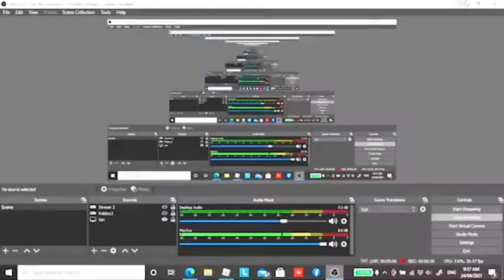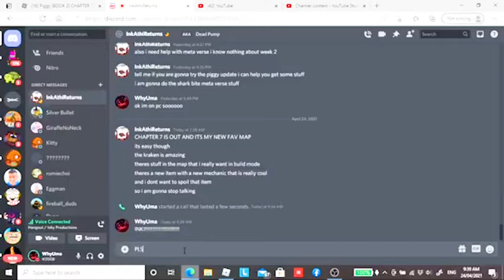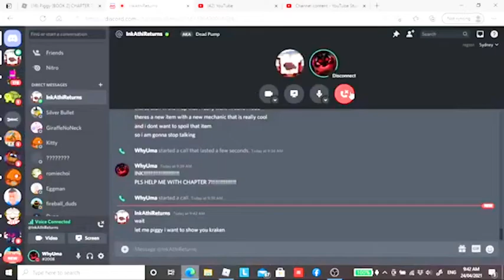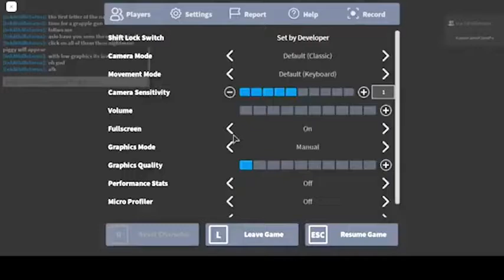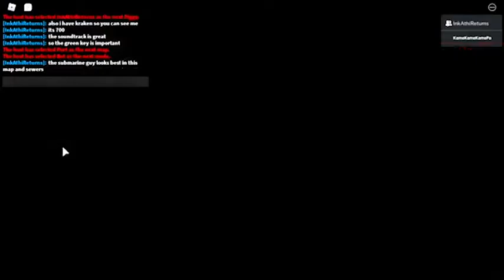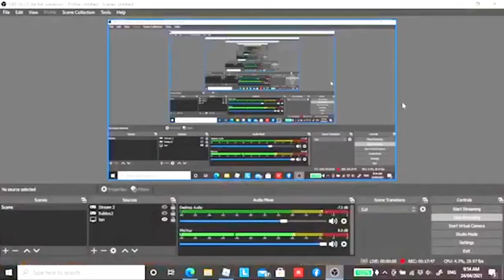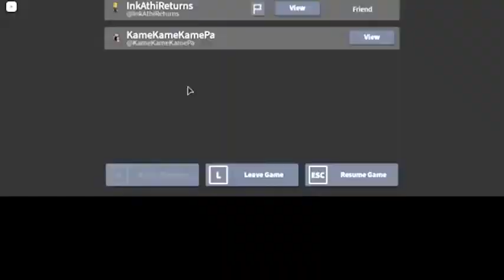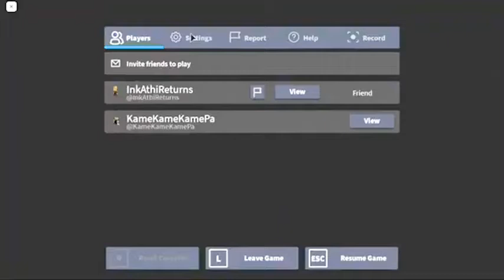WHO THE HECK IS DIS SCUBA DIVER!!!!!?? (Laggy Piggy CHAPTER 7 ft. Ink)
Sorry if this was laggy and for posting it late. I just want my videos to be high quality and my editors are doing the best they can to edit on time so sorry if I start uploading late. Also I found a new and better screen recorder which I'll probably show next vid in POGGY!